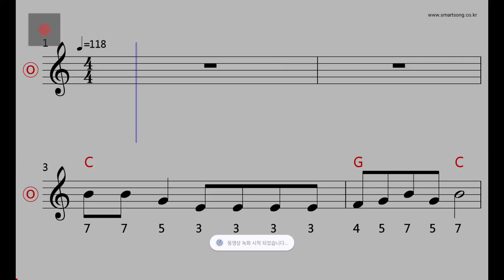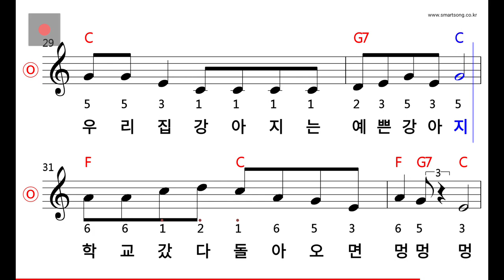동요 - 강아지 MR